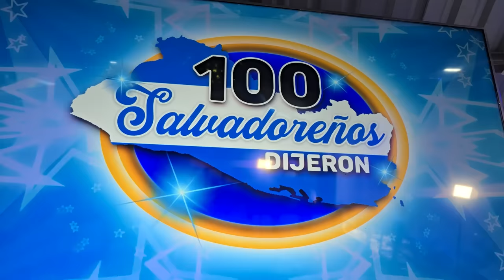INICIA EL PROGRAMA 100 SALVADOREÑOS DIJERON, Gran Presentacion de las familias a competir.